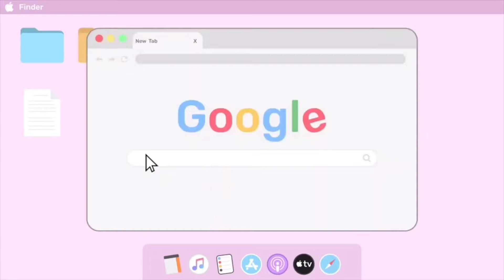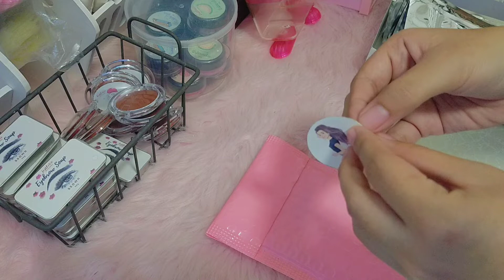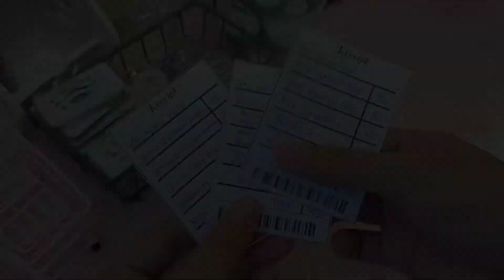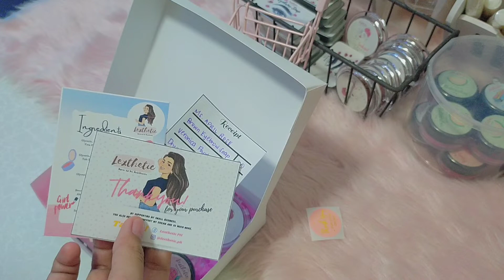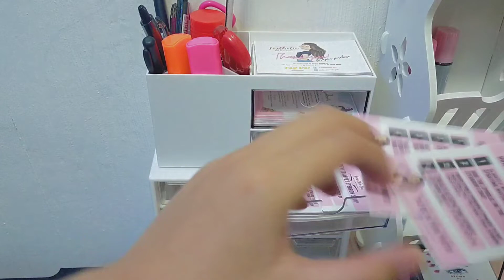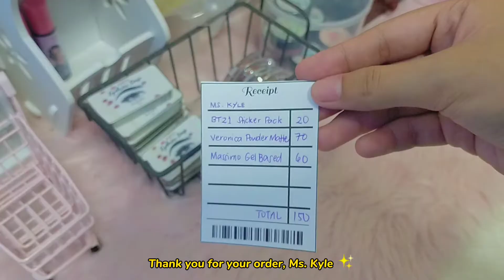studio vlog #18 ✨ packing shopee orders 🛒 making DIY box 📦 Lexthetic PH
PACKING SHOPEE ORDERS! Yaaay!

🌸 𝓫𝓾𝓼𝓲𝓷𝓮𝓼𝓼 𝓹𝓪𝓰𝓮𝓼 🌸
𝐋𝐞𝐱𝐭𝐡𝐞𝐭𝐢𝐜 𝐏𝐇

🌸 𝓕𝓐𝓠𝓢 🌸
What editor are you using for your thumbnail? 𝐏𝐡𝐨𝐭𝐨𝐆𝐫𝐢𝐝, 𝐒𝐧𝐚𝐩𝐬𝐞𝐞𝐝, 𝐏𝐡𝐨𝐧𝐭𝐨
What camera are you using? 𝐎𝐩𝐩𝐨 𝐀𝟗 𝟐𝟎𝟐𝟎 (𝐏𝐡𝐨𝐧𝐞 𝐨𝐧𝐥𝐲)
When did you start your small business? 𝐅𝐞𝐛𝐫𝐮𝐚𝐫𝐲 𝟕, 𝟐𝟎𝟐𝟏
Where is your business located? 𝐌𝐚𝐠𝐚𝐫𝐚𝐨, 𝐂𝐚𝐦𝐚𝐫𝐢𝐧𝐞𝐬 𝐒𝐮𝐫, 𝐁𝐢𝐜𝐨𝐥, 𝐏𝐡𝐢𝐥𝐢𝐩𝐩𝐢𝐧𝐞𝐬
Do you have a shopee store? 𝐘𝐞𝐬.